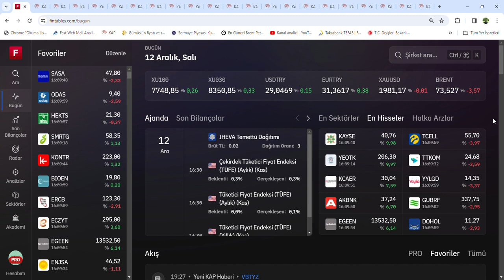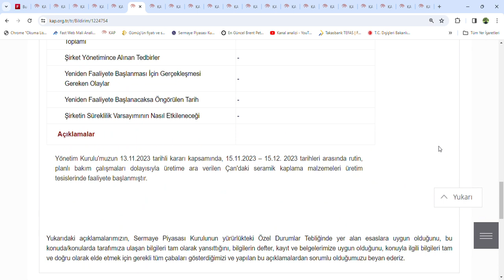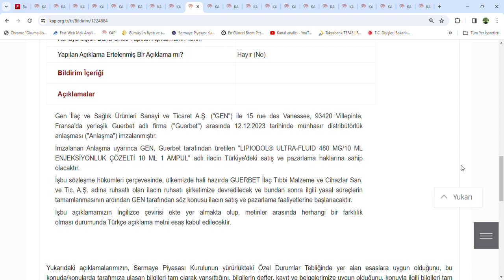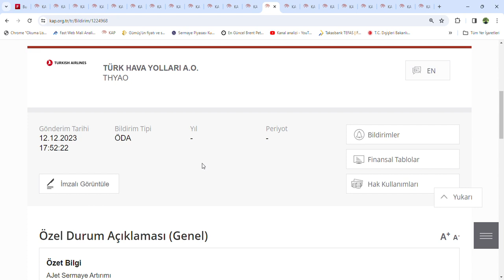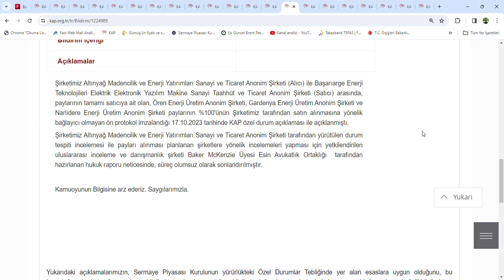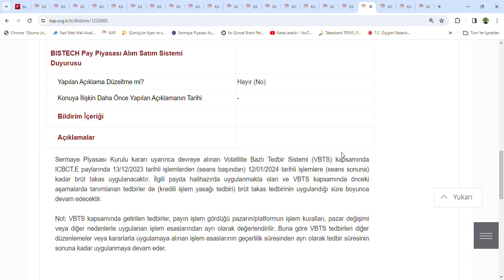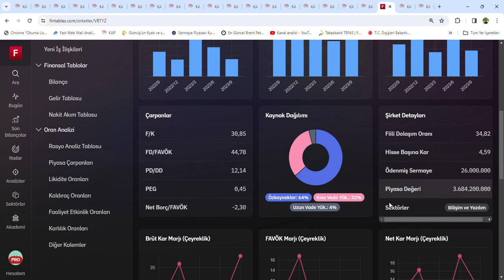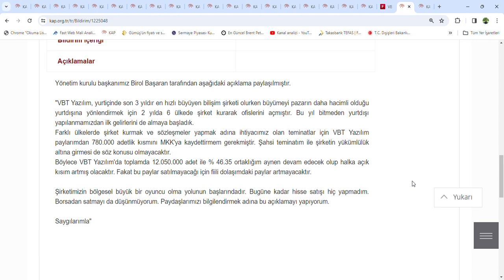KAP ve Piyasa Haberleri, MEGMT, KBORU ve SURGY Borsada islem görme Tarihi Bellli oldu